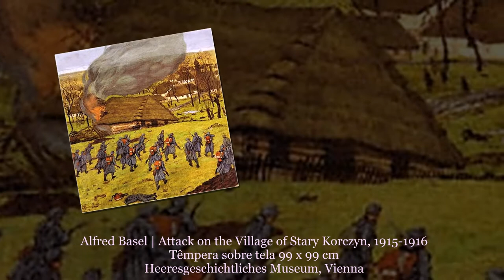A GUERRA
Seleção de obras no âmbito das comemorações dos 100 anos do Armistício de 1918